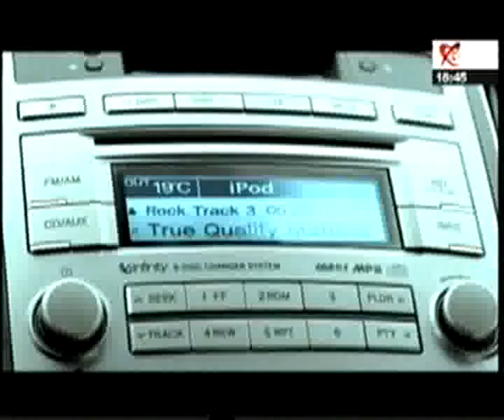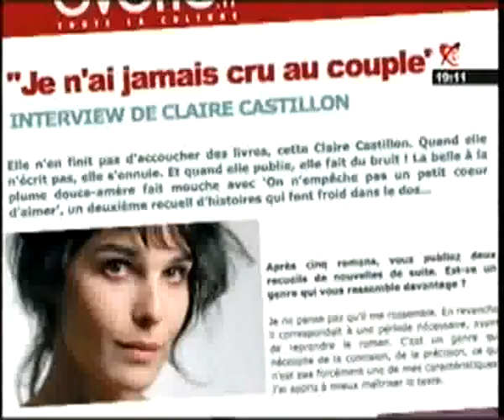Saptamana de vreme - 1 martie 2009